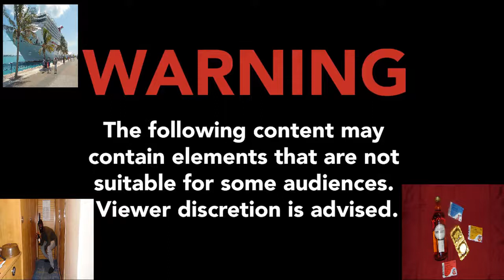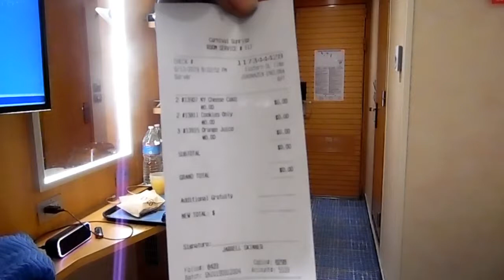ROOOOOOOM SERVICE (Must Watch) (Funny)( Sept, 2019)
We ordered Room service at least 15 times on this 4 day cruise,
 I know they were tired of us. And we didn't have to pay for most of it.
FUNNY